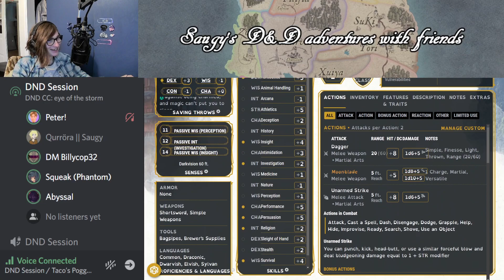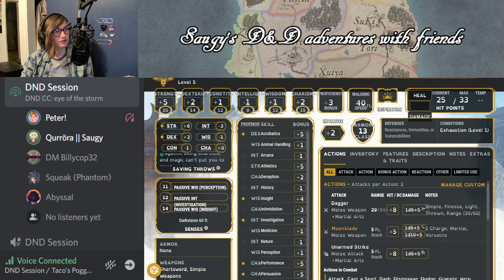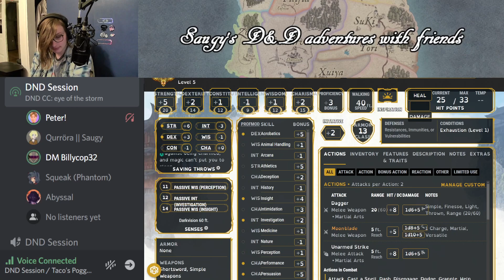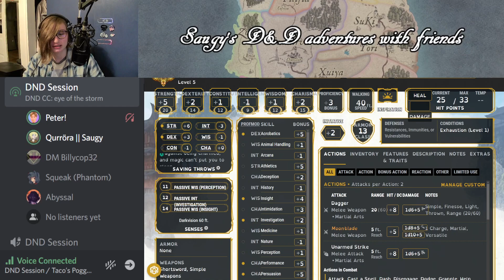Session 34 So I rewrote history...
Tonight on last class
Kriv gets turned into a third wheel
Qurröra rewrites history
and Squeak visits and orphanage
ALL THIS AND MORE TONIGHT ON LAST GEAR